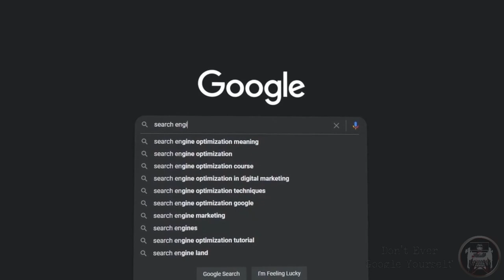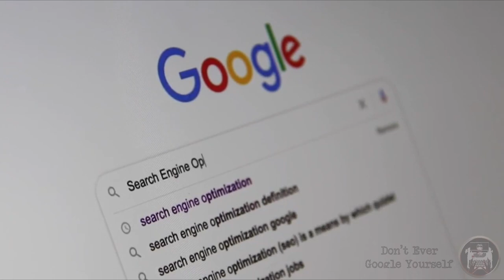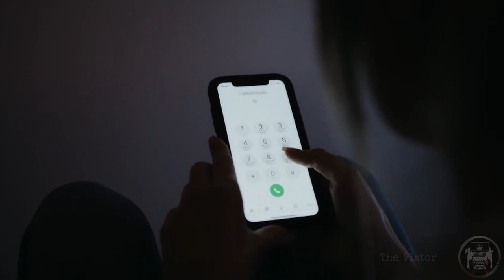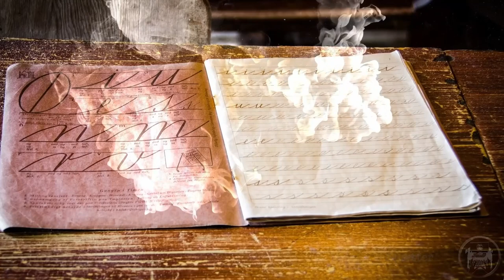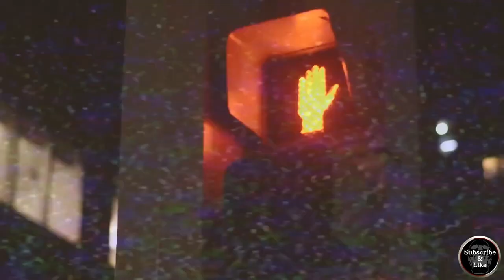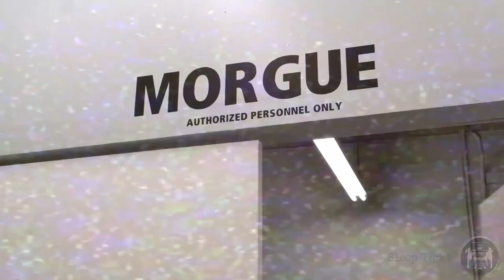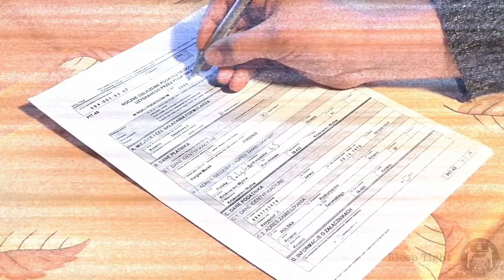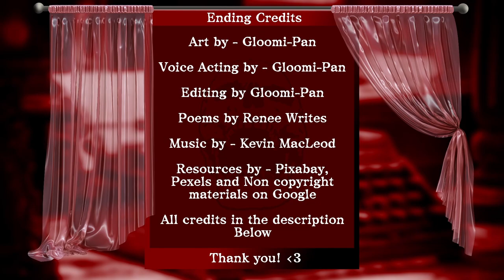Horror stories Anthology compilations Vol 22. (September2023)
|Creepypasta like stories|No sleep stories|

Intro, Intermission and Outro Music

 *Metaphysik

Title Cards Sound Effect

 *TV glitch by humanhasbeenneutralized

*Don't Ever Google Yourself by Renee Writes
 - You never know what you may find...

 *Lightless Dawn

*The Vistor by Renee Writes
 -Our 911 operator series, that focuses on the strange happenings that involve this poor unfortunate soul.

 *SCP-x6x (Hopes)

Sound Effects (Provided from Pixabay)

  *Keyboard Typing by Pixabay

  *Telephone - Dial and call - Ring by ShidenBeatsMusic

  *Coughing by Pixabay

  *Off-Hook tone by Pixabay

  *VHS player rewind by Pixabay

  *real soft crying by Pixabay

*My Couch Tried To Eat Me by Renee Writes
 - Guess viruses can save you...

*Chefs Kiss by Renee Writes
 - What are you willing to give...

 *Air Prelude

*Energy Vampire by Renee Writes
 - It will take till you can no longer give it what it wants...

 *This House

 *Thunder Dreams (Note: I slowed it down)

*Accidental Killer by Renee Writes
 - How does one "Accidentally" kill someone?

 *Unnatural Situation

*Sleep Tight by Renee Writes
 - You will sleep like the dead...

 *Almost Bliss

 *Future Gladiator

 *Lightless Dawn

 *Crinoline Dreams

 *TV Static by Gaiamuse

*Blood Rain by Renee Writes
 - I love a good "alleged" govermental cover-up...

 *Thunder Dreams

Sound Effects (Provided from Pixabay and YouTube)

    and a combination of Non copyright materials on Google

Programs used -
  Medibang (Free Art Program)

Chapters
0:00 Intro (Welcome)
0:36 Don't Ever Google Yourself
3:54 911 - The Visitor
12:54 My Couch Tried To Eat Me
17:37 Chefs Kiss
22:18 Squatter Act 1
25:05 Intermission
25:38 Squatter Act 2
28:29  Energy Vampire
35:13 Accidental Killer
39:15 Sleep Tight Act 1
41:38 Intermission
42:24 Sleep Tight Act 2
44:40 Blood Rain
48:13 Outro (Thank you)